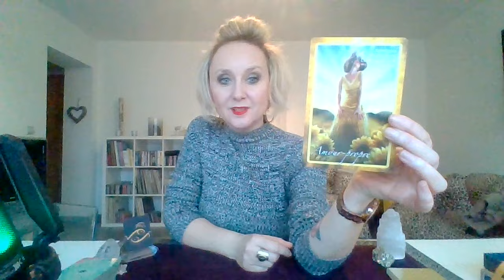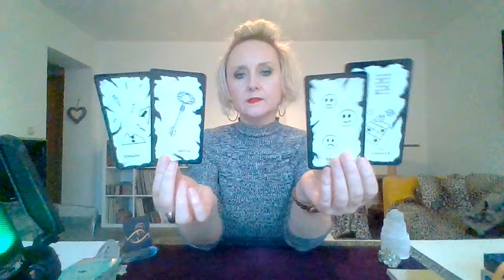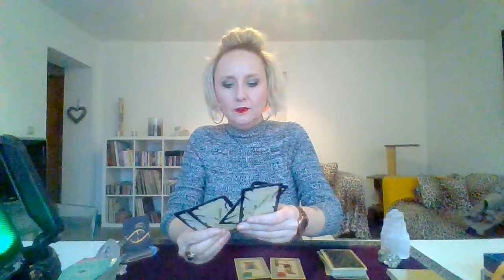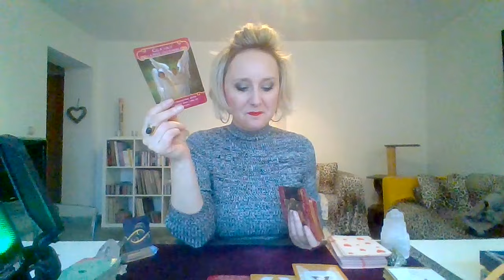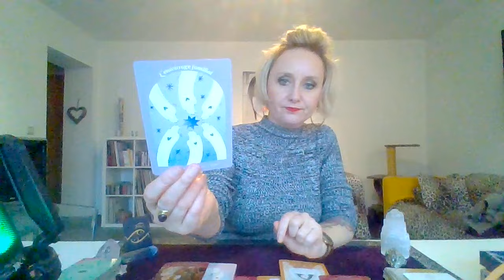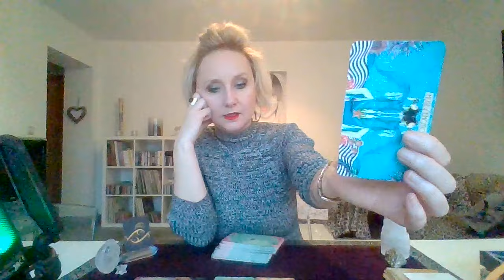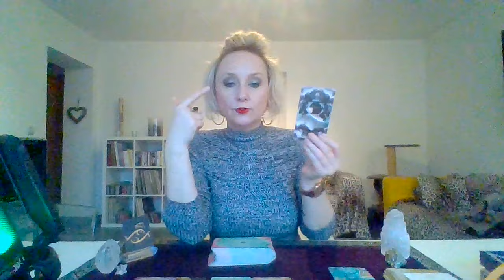♓POISSONS MARS 2024: "Renaissance & Destinée!"♓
Très beau mois de Mars à vous amis Poissons! Cette guidance parlera aux Solaires, Lunaires et Ascendants POISSONS. Si vous n'êtes pas POISSONS mais qu'une de vos maisons secteurs (ex: professionnelle 6 ou 10) est en POISSONS, vous pouvez regarder uniquement la partie consacrée au pro. Idem pour sentimental ;)

N'hésitez pas à me mettre vos retour en commentaires, je vous lis tous avez grand plaisir... Et n'oubliez pas le petit pouce en l'air pour soutenir la chaîne! ;)

Virginie.